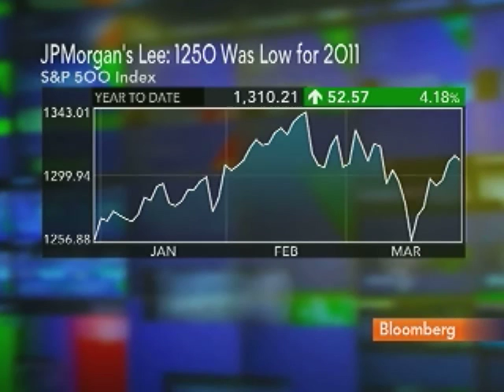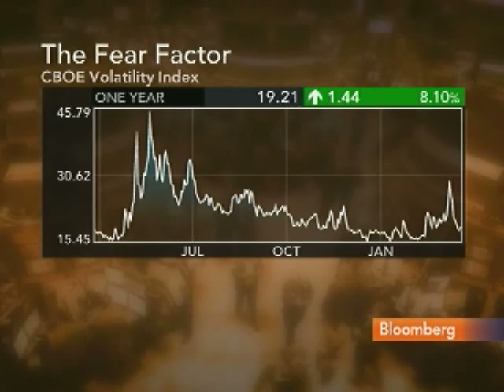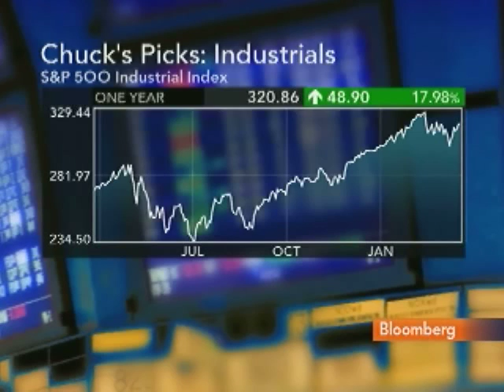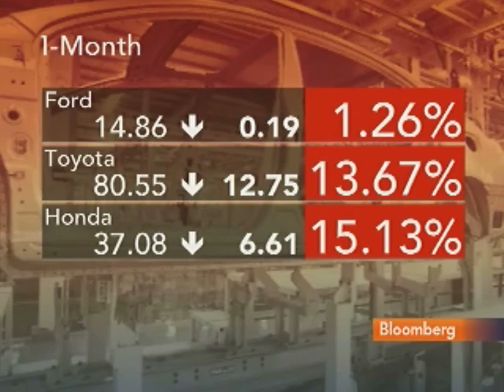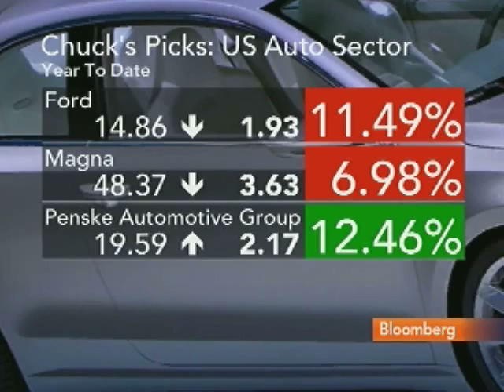Lieberman Says Economy `Gathering Momentum,' Doubts QE3: Video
March 28 (Bloomberg) -- Charles Lieberman, chief investment officer at Advisors Capital Management LLC, talks about the U.S. economy and the outlook for Federal Reserve monetary policy.
     Lieberman also discusses U.S. stocks, the U.S. auto industry and his investment strategy. He speaks with Matt Miller, Julie Hyman and Adam Johnson on Bloomberg Television's "Street Smart." Steven Quirk of TD Ameritrade also speaks. (Source: Bloomberg)